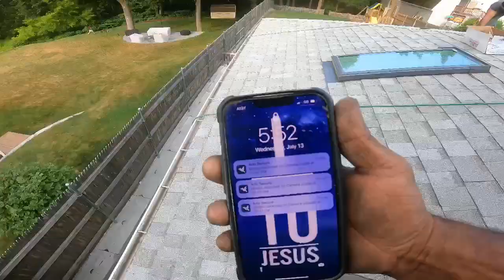RoofingLife 22 square roof 8 workers one day job￼,2 layers shingles strip We got it done.roofing ￼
A 2200 square-foot roof will cost the average homeowner between $5700 -$9100. Your home needs a new roof and there are many factors working into that.